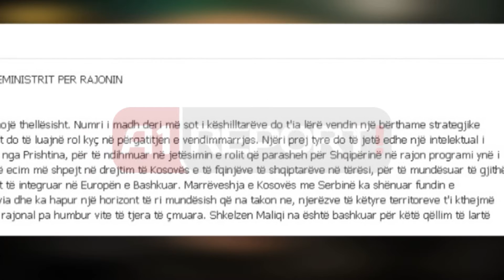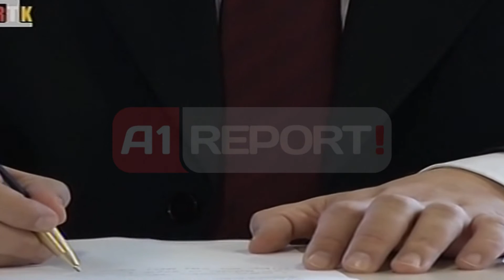Edi Rama zgjedh "Gani Bobi-n" si këshilltarin e tij për rajonin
Kryeministri Edi Rama, njoftoi sot emrin e Këshilltarit të tij për rajonin i cili është kosovari, Shkëlzen Maliqi.

Njoftimi u bë sot në rrjetin social Facebook. Pjesë e kabinetit të tij, "do të jetë edhe një intelektual i njohur, i mosvarur nga Kosova"  Shkëlzen Maliqi - shkruan Rama në Facebook.

Shkëlzen Maliqi veç të tjerash është edhe themeluesi i kompanisë "Gani Bobi", që duke filluar nga viti 2005 ka parashikuar humbjen e Partisë Socialiste në zgjedhje, duke përfshirë edhe humbjen e thellë të Edi Ramës ndaj Lulzim Bashës në zgjedhjet lokale të vitit 2011. Opozita socialiste gjithmonë ka akuzuar "Gani Bobi-n" për manipulim të pastër të sondazheve.
"Gani Bobi" ka punuar gjithmonë në Shqipëri i kontraktuar nga Klan, televizioni më i afërt me qeverinë e Sali Berishës.